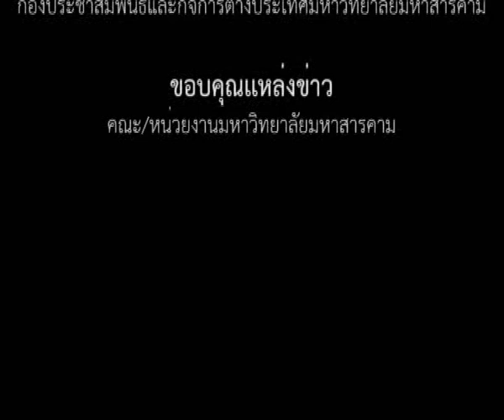โครงการ "จิตสำนึกรักเมืองไทย ปี 5"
มมส ร่วมกับสำนักงานปลัดกระทรวงกลาโหมจัดโครงการ "จิตสำนึกรักเมืองไทย ปี 5"

มหาวิทยาลัยมหาสารคาม ร่วมกับ สำนักงานปลัดกระทรวงกลาโหมเดินหน้า โครงการ "จิตสำนึกรักเมืองไทย ปี 5" ร่วมเปิดเวทีความคิดสร้างสรรค์ ประกวดผลงานภาพถ่าย บทเพลง และ สปอตโทรทัศน์ ชิงทุนการศึกษามูลค่ารวมสี่แสนบาทเมื่อวันที่ 16 กรกฎาคม 2556 ณ ห้องฉายภาพยนตร์ คณะวิทยาการสารสนเทศ  มหาวิทยาลัยมหาสารคาม

ภาพ / ข่าว : บุณฑริกา ภูผาหลวง
วิดีโอ / ตัดต่อ : เสาวลักษณ์ บุตรสิมมา
เสียงบรรยาย : ณัฐธิดา  เพ็ชรใต้